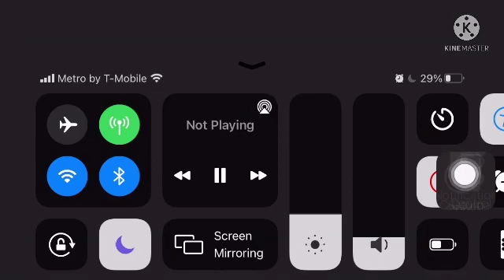An update for my broadcasting show